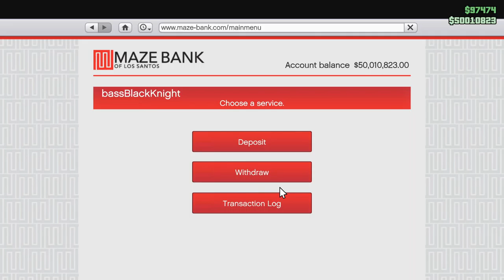Typical Securoserv CEO Nonsense. Let's Play GTA5 Online!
Making bank for the next DLC and the weekly sales, as always.